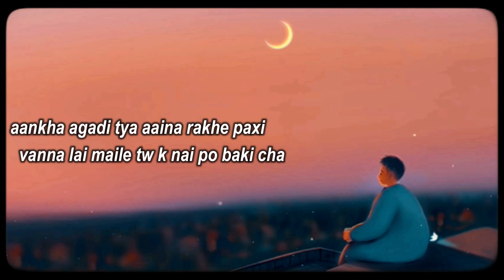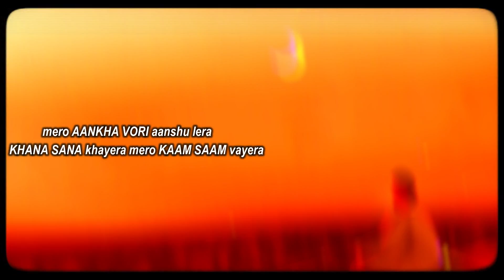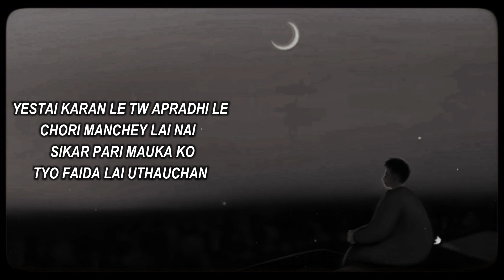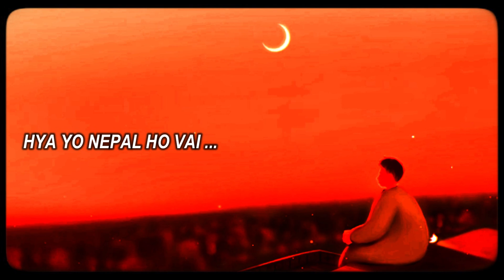JENISH - Malai baal chaina| New Nepali Rap Song 2021 | official music video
Presenting our new rap song - MALAI BAAL CHAINA
Rapper/LYRICS/MIXED MASTERED/VIDEO EDIT - JNISH
Managed By  - Govinda Ghale
STUDIO - HAMRO STUDIOS